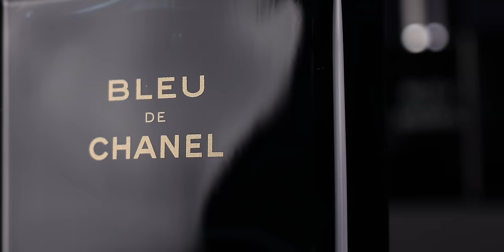Bleu De Chanel Parfum vs Eau de Parfum vs Eau De Toilette | Which Fragrance Is The Best?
Today I am comparing all the Bleu De Chanels and sharing with you which fragrance is best from the line.

FRAGRANCES MENTIONED:
Bleu De Chanel Parfum

➤Cameras I Use For My Videos